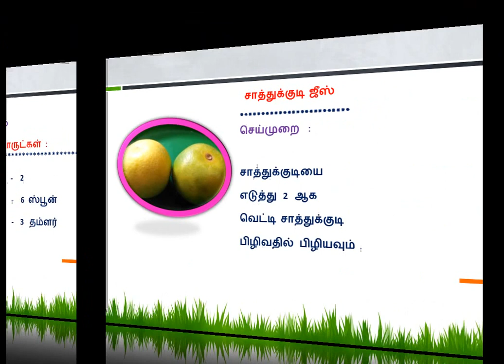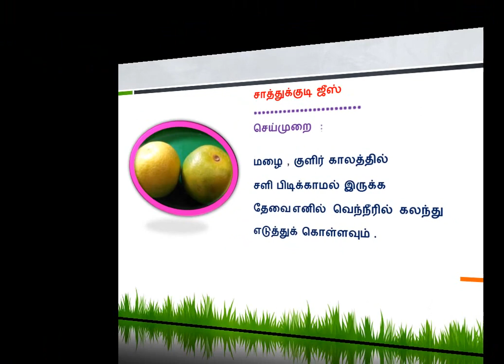HOW TO MAKE A HEALTHY MOSAMBI JUICE/SATHUKUDI JUICE IN TAMIL COOK / SWEETLIME JUICE IN TAMIL 2019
HOW TO MAKE A HEALTHY MOSAMBI JUICE  /
சாத்துக்குடி ஜூஸ்
 SATHUKUDI JUICE  IN TAMIL COOK  /

SWEETLIME JUICE IN  TAMIL

SATHUKUDI JUICE  ,
SWEET LIME JUICE IN TAMIL COOK

TAMIL COOK

TAMIL COOK
THIS IS A PRACTICAL AND THEORITICAL TECHNICS AND TRICKS
OF COOKING RECEPIES ,
ESPECIALLY THE RECEPIES ARE NOTED
IN THE TAMIL LANGUAGE
THAT USED TO LEARN THE COOKING
RECEPIES AND THE COOKING METHODS
EASILY IN THE TAMIL LANGUAGE

TAMIL COOK

TAMIL COOK

TAMIL COOK

TAMIL COOK

TAMIL COOK

TAMIL COOK

TAMIL COOK

TAMIL COOK